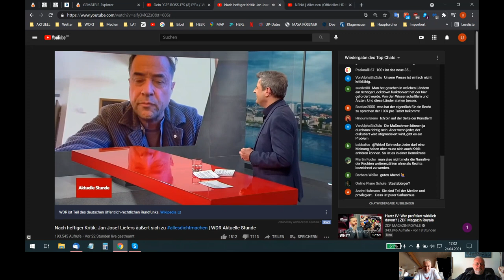🆙 Dein “GE²-ROSS-E²S (☧) E²R+/-WACH-/+E²N” IM ✡ Gθπ-E²S! ("Wie-JCH-TIG=TIK-E²R NaCH+/- SCHLaG")